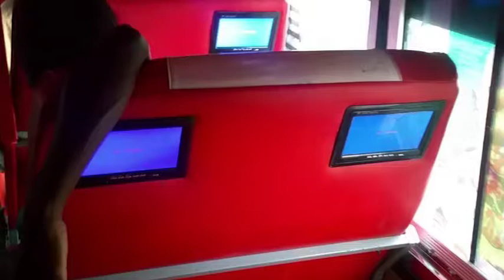KENYA*s COOLEST MATATU BUS UPCLOSE!!!!!!!!!